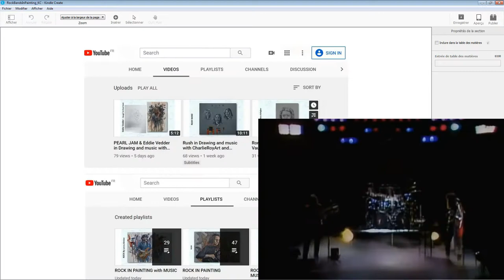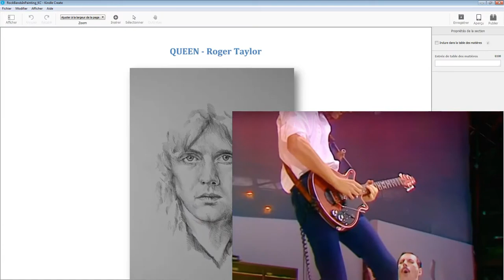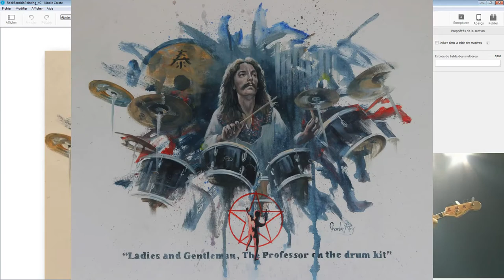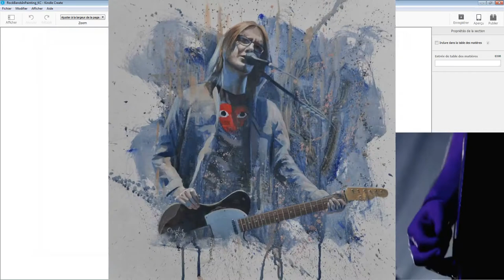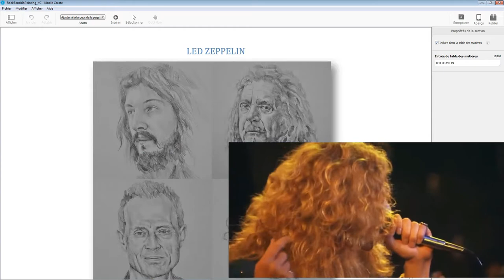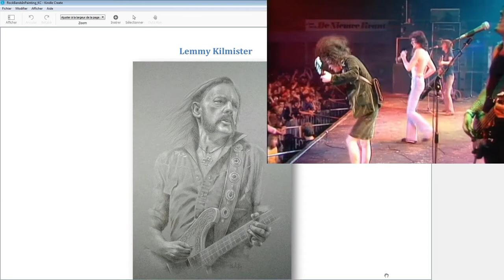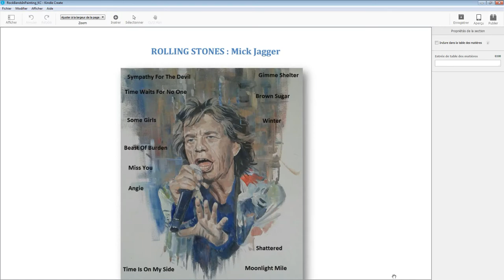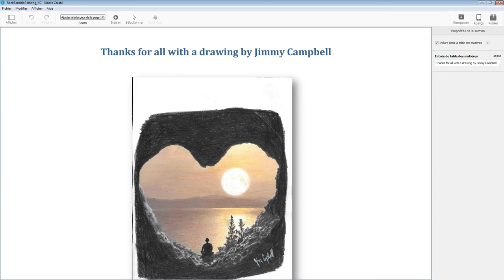RORY GALLAGHER in Rock bands in paint ebook with Charlie Roy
In this video, we mix Charlie Roy's painting from the ebook "Rock bands in painting" with video extracts from rock stars, to reach a festival of Rock in painting. Rory Gallagher is in the spotlight with its title A Million Miles Away